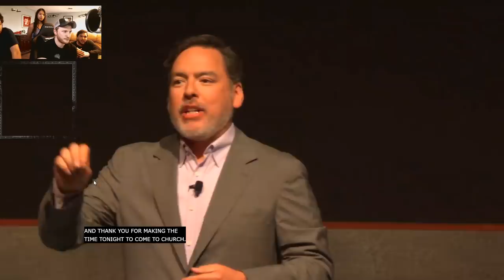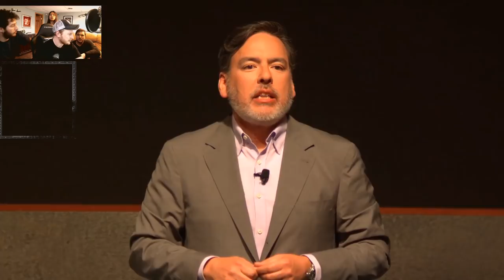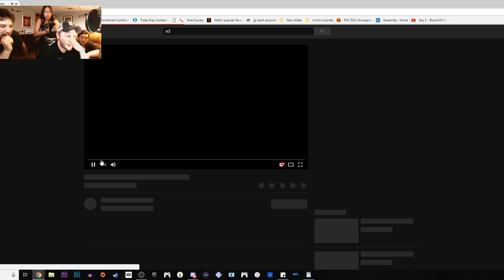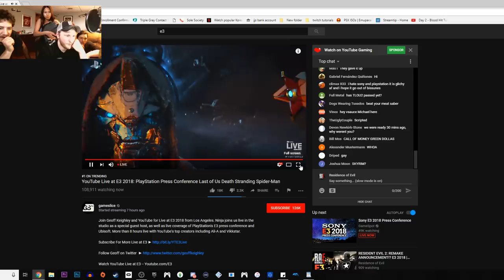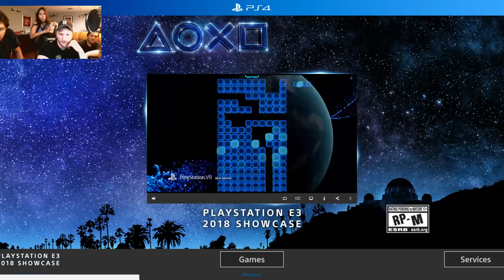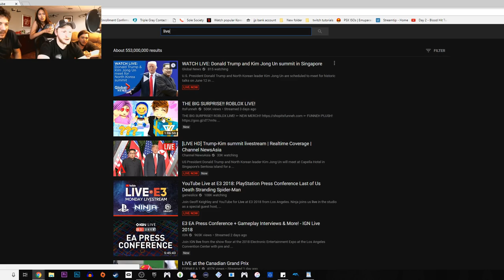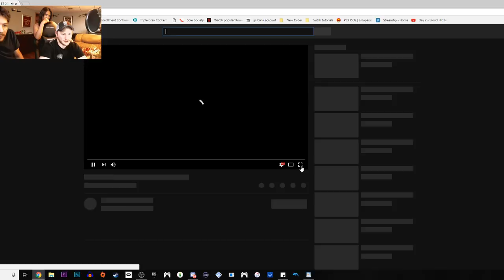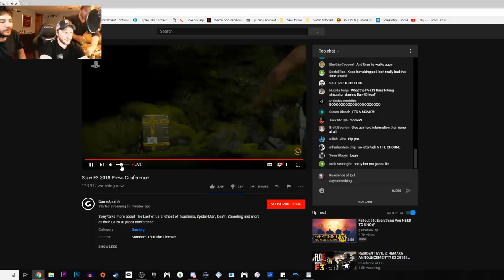RESIDENT EVIL 2: REMAKE ANNOUNCEMENT!? E3 2018 | SONY | ROE 🔴LIVE